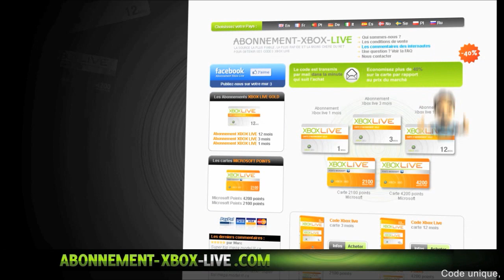[Infos] Annonce chaine Communautaire avec Alias Glitcheur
L© ©

Hello vous allez bien ? Moi ça va super
J’espère que la vidéo vous aura plus oublier pas de liker & de partager sa fait plaisir ^^

Lache un commentaire de "LOUP" si tu as lu la description

۩ Jeu :
۩ Genre :
۩ Plateforme :
۩ Lien Important de la vidéo :

A quoi sert le Virtuozvideo ?

     °• -..•°¯°•..•°¯°•..•° ☞ Mes Applications  ☜ -..•°¯°•..•°¯°•..•°

       °• -..•°¯°•..•°¯°•..•° ☞ Partenaires ☜ -..•°¯°•..•°¯°•..•°

Musique de vidéo : [Dubstep] - Au5 - Snowblind (feat. Tasha Baxter) [Monstercat Release]